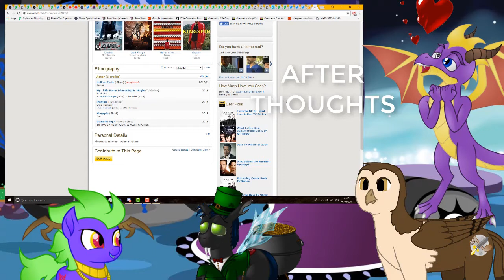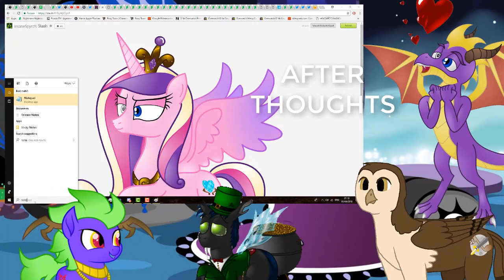Reaction to Maud Couple | MoonThoughts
Another week another episode, this time a react to as well this wasn't anything special and nothing much rather than what we said could be said. Plain and simple filler episode but enjoy our thoughts on it :D
EDIT: Hasbro don't take it down I swear...